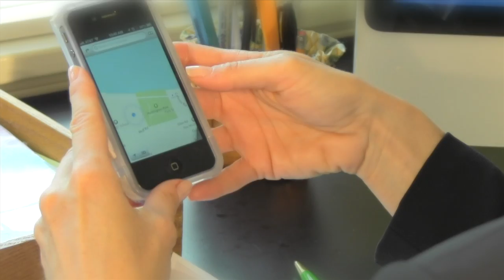Patient's Daughter: Mobile healthcare using ETAdirect from TOA Technologies